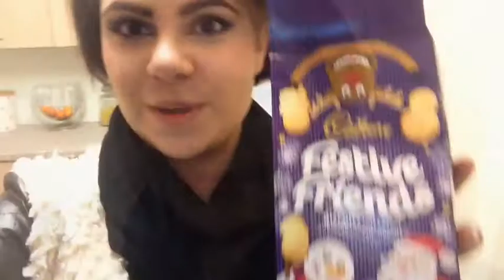CHRISTMAS EVE EVE Vlogmas 23 | Daily LifeOfAsh